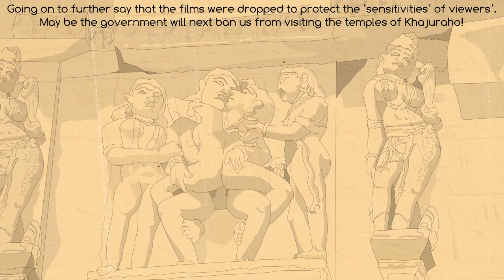Padmavati testing India's freedom of expression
A Marathi (Nude), Malayalam (S Durga aka Sexy Durga) & a Hindi movie (Padmavati), test India's new-found conservative value system and pit the judiciary against the executive.

Can an artist speak freely or not
And make up a fantastical plot
Without being beaten
Or otherwise threatened
Is it OK to stir the pot?